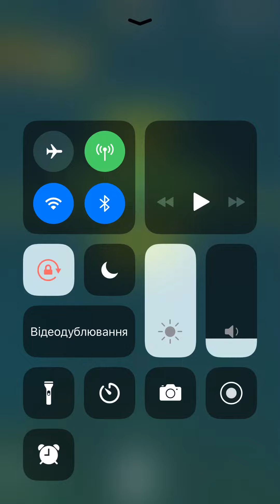Dancing ball: normal mode: ocean!